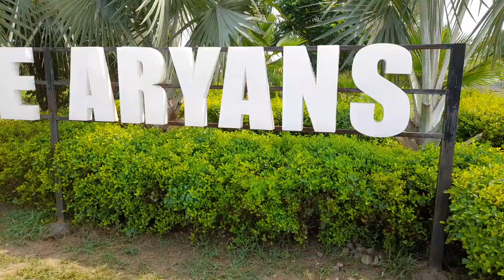Study @ Aryans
B.Pharmacy 👨‍🔬| D.Pharmacy | GNM👩‍⚕️ | ANM | B.Sc Nursing| Paramedical |
B.Tech 👨‍🚒| LEET | Diploma👨‍🚒| B.Ed👩‍🏫 | MBA 👨‍💼| BBA | BCA👩‍💻 | MA(Edu)👨‍🏫 | LL.B | BA-LL.B👩‍⚖️ | B.Com-LL.B |  B.Sc(Agri)👨‍🌾 | Diploma in Agri |